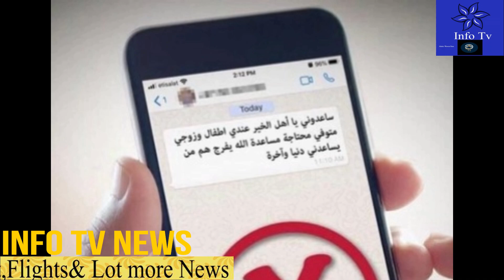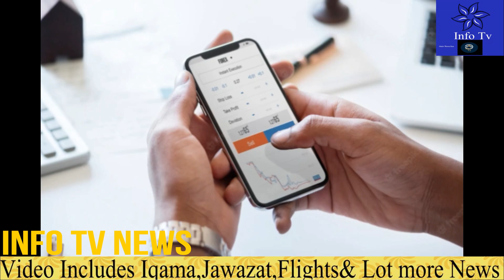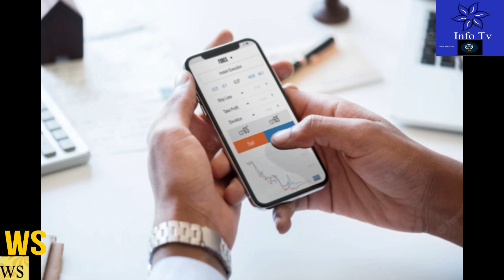6 Most Important News From KSA Today in Evening|PTA Mobile Tax For Overseas Pakistani|Saudi News Now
6 Most Important News From KSA Today in Evening|PTA Mobile Tax For Overseas Pakistani|Saudi News Now#saudi_news
saudi news today April 06 2022,
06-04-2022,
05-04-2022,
saudi news today April 05 2021,